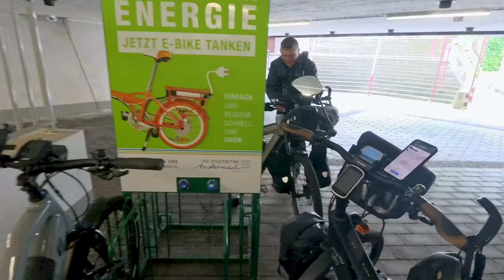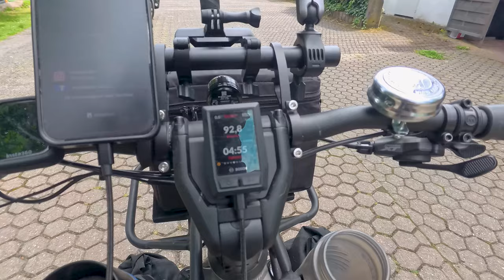E-Bike Sommermärchen Osteuropa 2024 | Vom Ahrtal bis irgendwo bei Bingen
🔥hier findest du alle Informationen zu unserer Reise im Sommer 2024